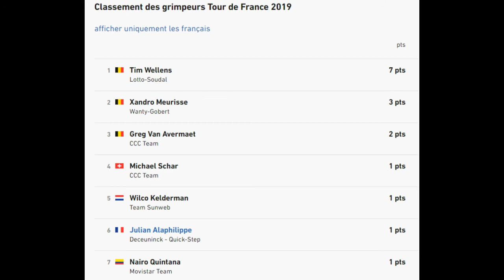Tour de France 2019 : Étape 4 Reims-Nancy : Résultats